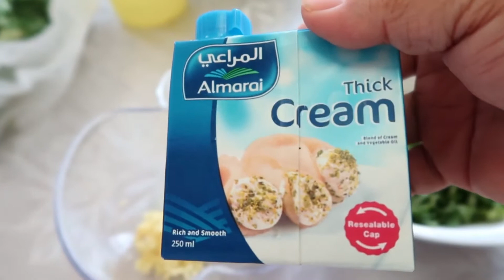How to cook Lemon Pepper Chicken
This is a super delicious chicken recepì that you will enjoy.Easy to cook and simple ingredients to use.
     Welcome sa Kusina ni Nanay.
Mangan tayooon🙋‍♀️